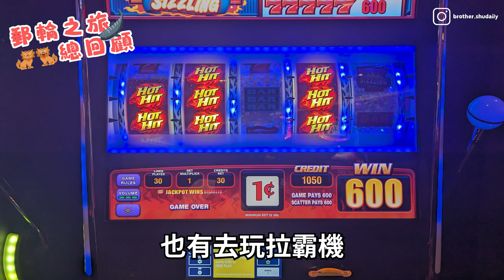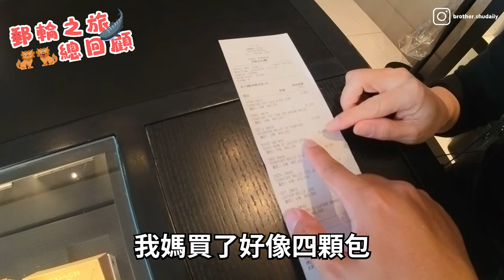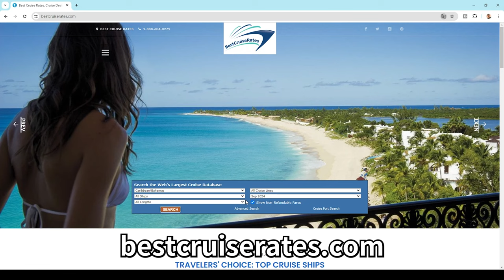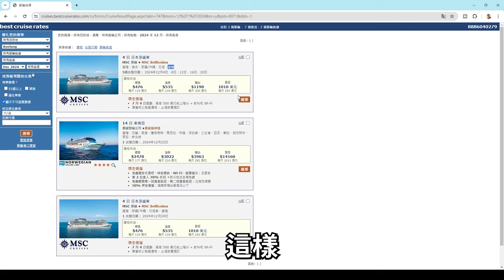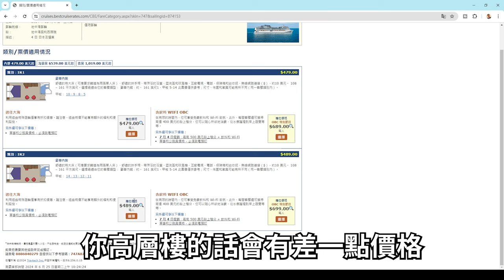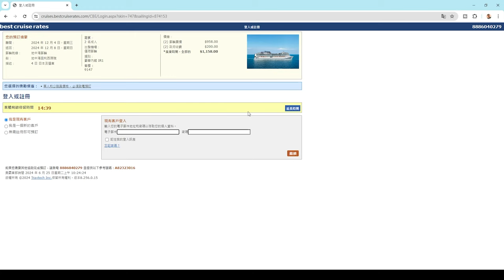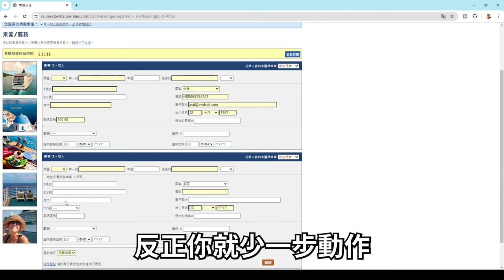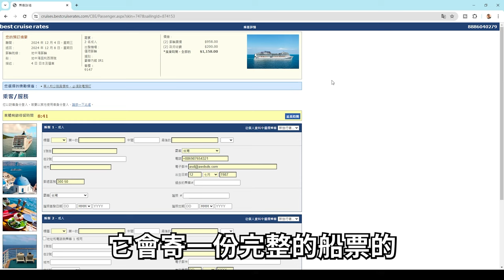超值郵輪船票怎麼買？沖繩郵輪六天五夜竟只要___！完整花費大公開｜【說走就走系列#2】澍哥の日常生活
嗨大家好久不見，這部第三集我終於有時間錄好了呀，原本應該是要在郵輪的第二集剪好後就要推出的影片，結果東摸西摸就又拖了兩個月才用好XD，希望大家可以透過我的教學，也可以為自己安排一趟美好的行程拉，另外由於拍4K真的太耗容量了，所以這部影片之後會固定為1080p就好，4K我暫時承受不起XDDD。
註1.沒辦法接簡訊好像是手機設定問題，不過我當時不會用只能作罷。
註2.餐廳時間我講錯了，早點吃是:17:00或19:00、晚點吃是:21:00。

免費獲取沖繩六天五夜郵輪總花費試算表(進入網站後往下滑)：

時間軸
00:00 前言
00:19 正片開始
01:16 總花費-郵輪
03:40 總花費-交通
05:02 總花費-餐食
07:32 總花費-精品&其他
08:13 總花費-網路
09:00 總花費-所有開銷
09:31 bestcruiserates 訂票教學
18:17 片尾

推薦使用的Portaly傳送門網站(可以自訂自己的網站的平台)：
現在註冊，可獲得價值 $450 的頂級會員升級禮金！

以上部分連結是聯盟行銷連結，但絕不會影響你在購買時的價格和權益。
收到的聯盟分潤會被用來運作這個頻道，讓我可以產出更多好看的影片給大家。

不定期更新影片，請記得開啟YouTube通知喲！